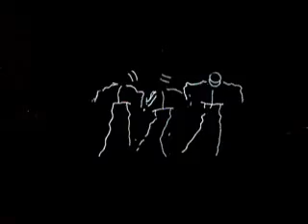Bad Dreams tatton